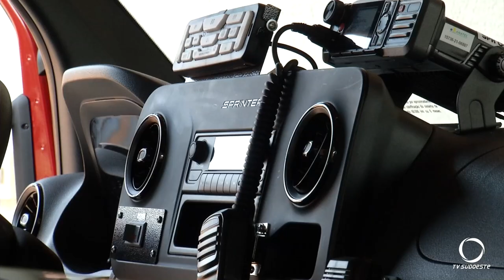Unidades do Corpo de Bombeiros de Pato Branco e Coronel Vivida recebem auto ambulâncias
Segurança: Foram entregues duas auto ambulâncias para as Unidades do corpo de Bombeiros de Coronel Vida e Pato Branco.